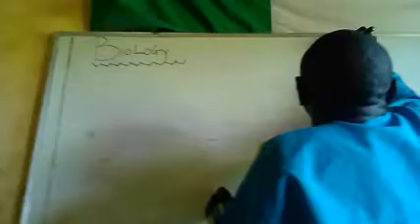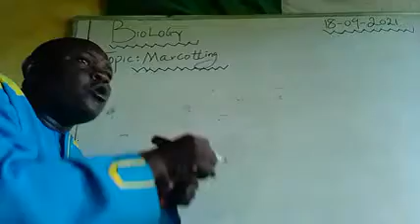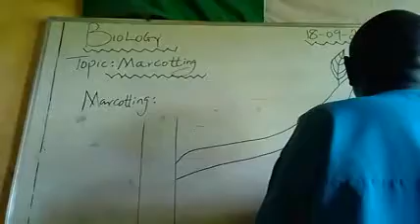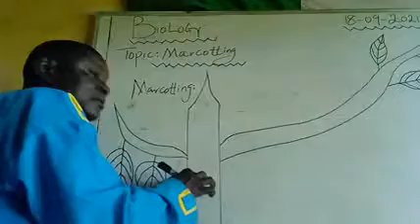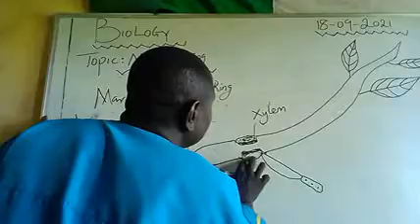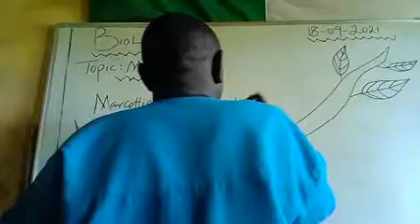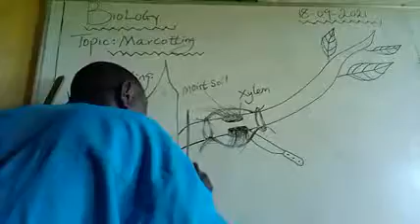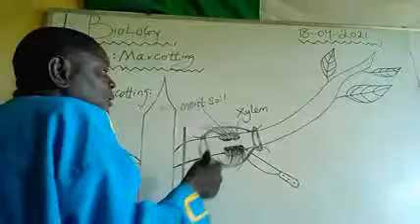Marcotting, in Artificial Vegetative Reproduction.